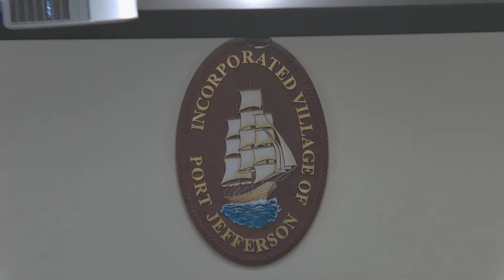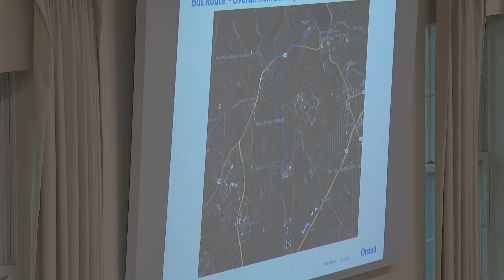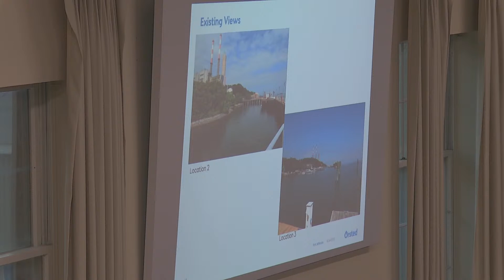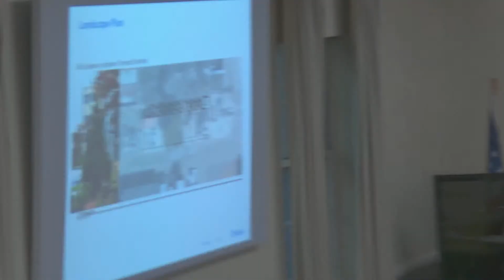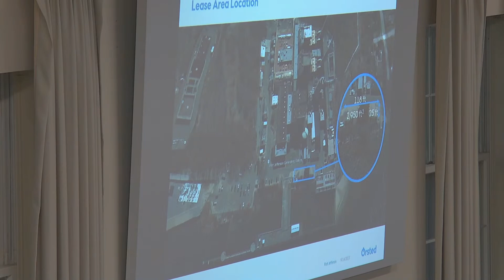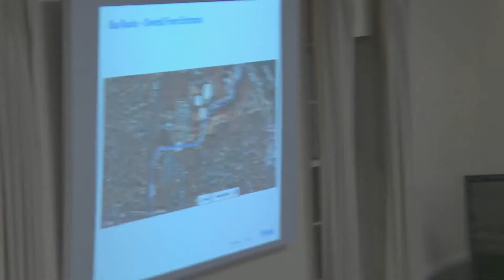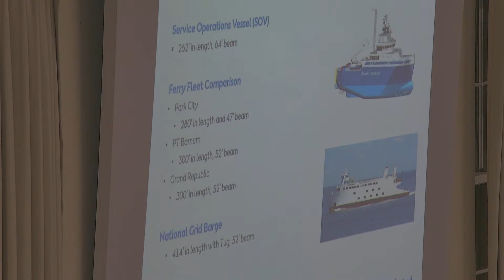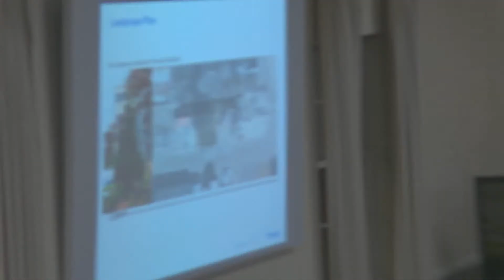9-14-2023 - Planning Board Meeting Part 1 of 2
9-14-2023 - Planning Board Meeting Part 1 of 2
Public hearing of Orsted